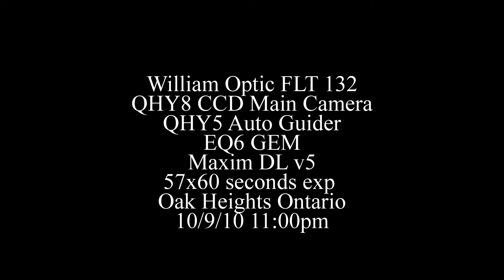Hartley 2 timelapse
Comet Hartley 2 on Oct 9 2010